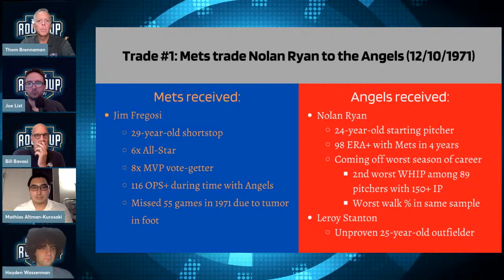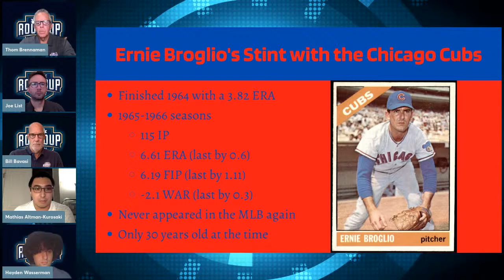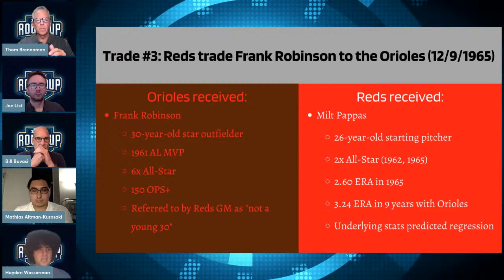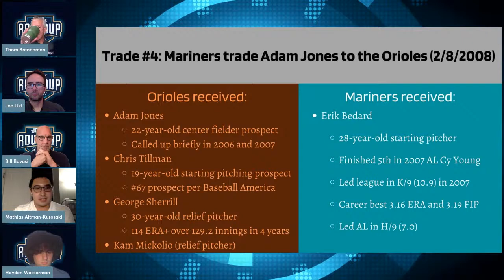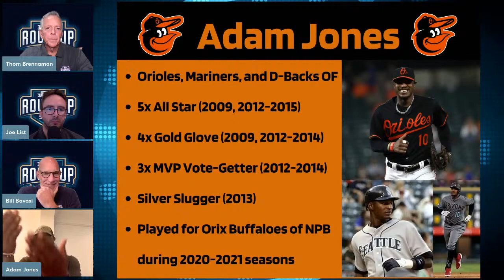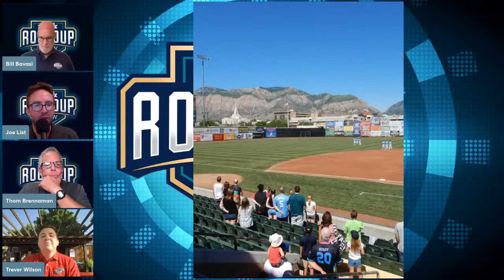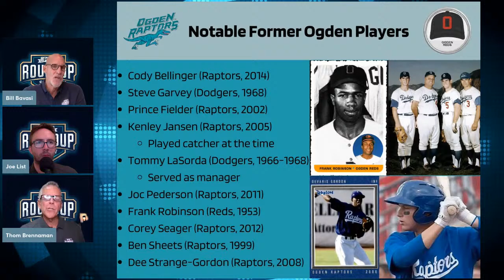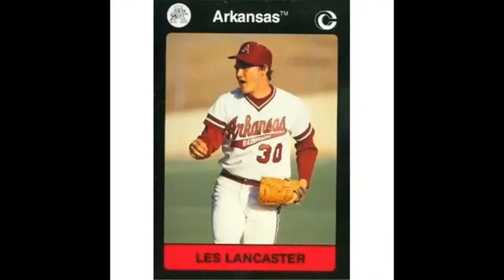The PBL Roundup Show (feat. Adam Jones) - 6/29/22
The PBL Roundup Show (feat. Adam Jones)! Hosted by Thom Brennaman, Joe List, and Bill Bavasi
6/29/22